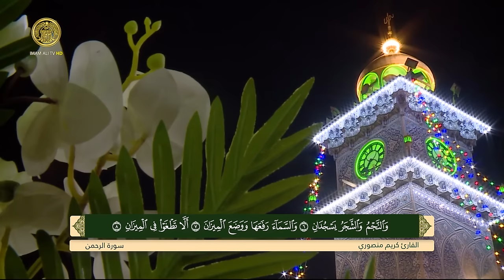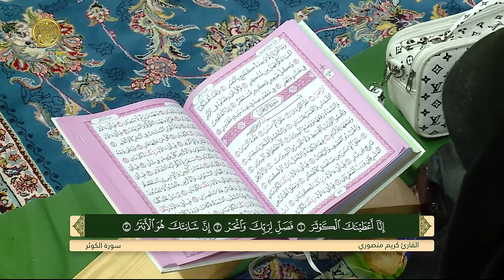القارئ كريم منصوري | القمر (54-55) والرحمن (1-28) | المحفل القرآني بمناسبة ولادة السيدة الزهراء (ع)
تلاوة القارئ كريم منصوري
من سور القمر والرحمن والكوثر
في المحفل القرآني بمناسبة ولادة السيدة فاطمة الزهراء (عليها السلام) والذي أقامه دار القرآن الكريم في العتبة العلوية المقدسة 1443هـ

الحسابات الرسمية :
الموقع الالكتروني